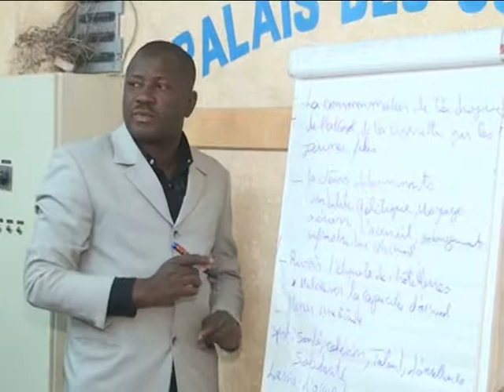CESOC Aff Sociales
CESOC EN SESSION